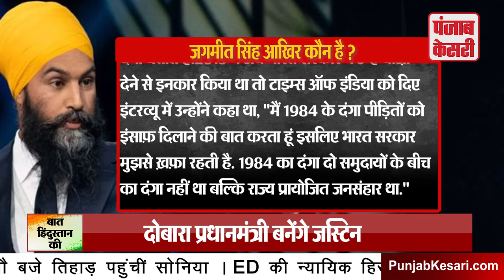Baat Hindustan Ki: Canada में Justin दोबारा, मगर जीत की राह इतनी आसान नहीं | Punjab Kesari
कनाडा में सोमवार को संसदीय चुनाव में लिबरल पार्टी और कन्जर्वेटिव पार्टी के बीच कड़ी टक्कर के बाद प्रधानमंत्री जस्टिन ट्रूडो के फिर से सत्ता पर काबिज होने की संभावना है.